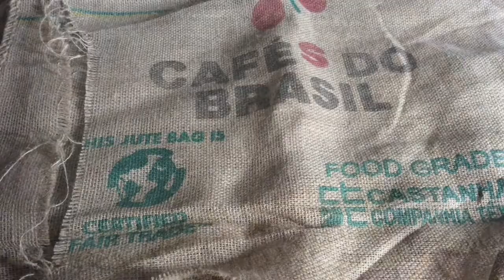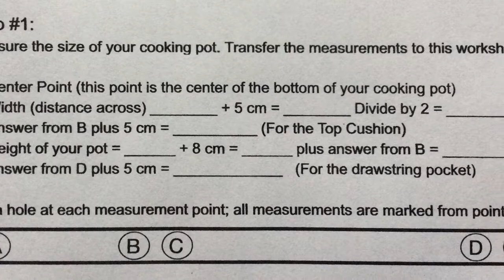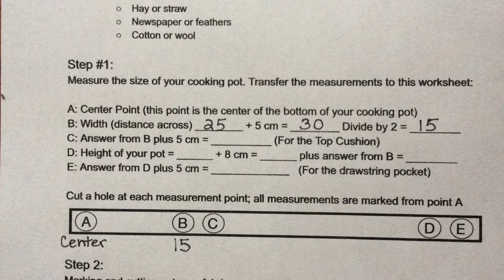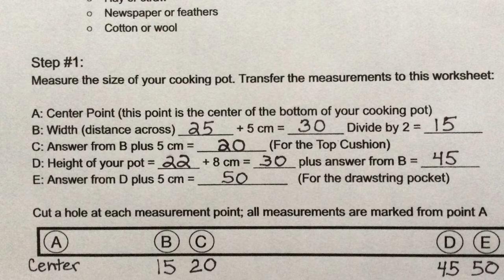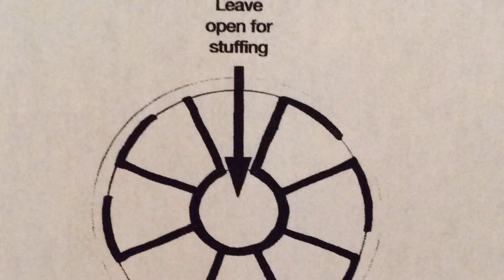Demonstration Video: How to Make a Bag Design Fireless Cooker - Thrive Institute